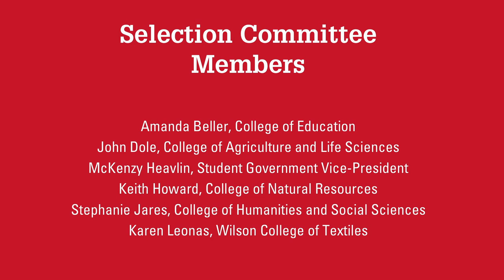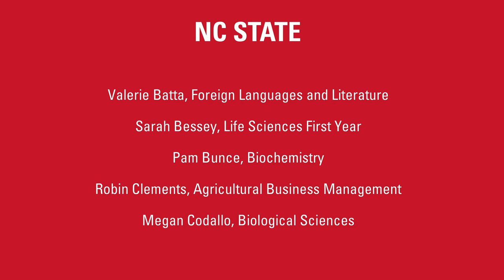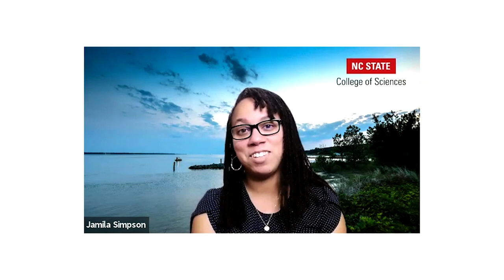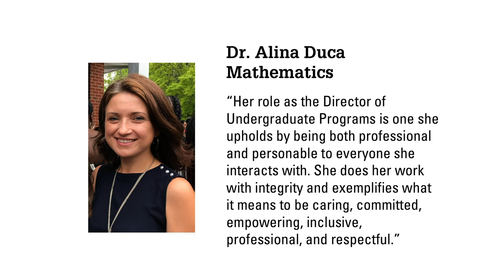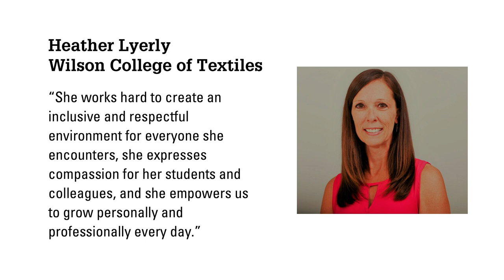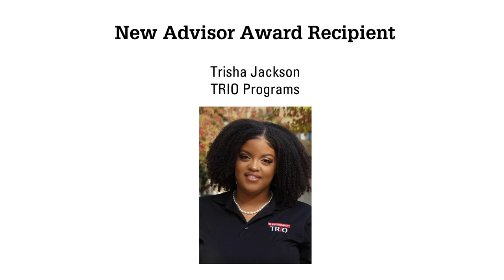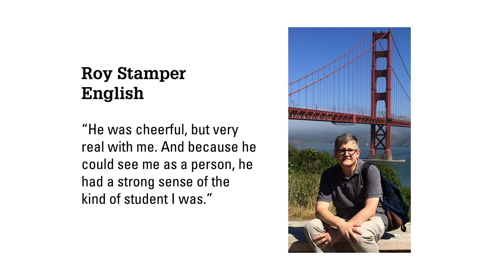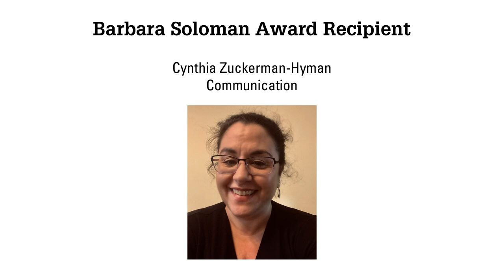2020-2021 Undergraduate Advising Awards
Academic Advising Programs and Services (AAPS) provides accurate and timely academic advising resources, services, and support that facilitate a student’s positive transition into the University, strengthens their decision-making skills, helps them develop an academic plan for degree completion, and transitions them confidently into their chosen major. In addition, we coordinate and support the training and development of all academic advisors at NC State.

College is about finding unique experiences both inside and outside the classroom. It’s about the community you build, the ideas you explore and the memories you make. In the Division of Academic and Student Affairs, we help you discover it all.

From your first day of orientation until your final tassel turn, you can count on our support. We promote a safe and inclusive environment where everyone in our Pack can thrive and grow. We provide resources to guide and empower our students. And we prepare our graduates to excel in whatever they do next.

Our division assists students in cultivating their whole selves. And our wide-ranging work — covering everything from housing to student involvement to academic advising — impacts every single undergraduate at NC State.